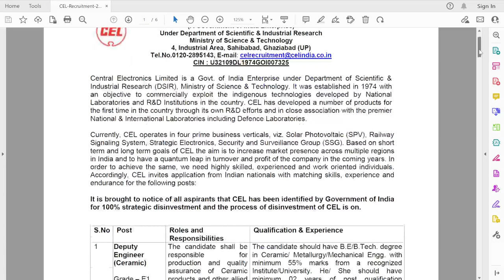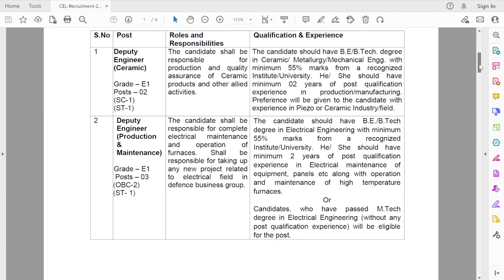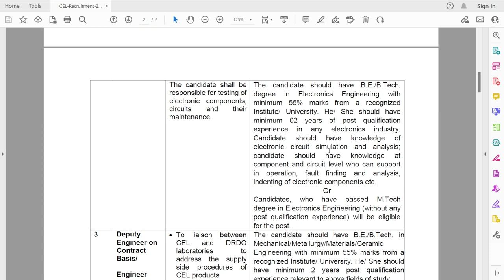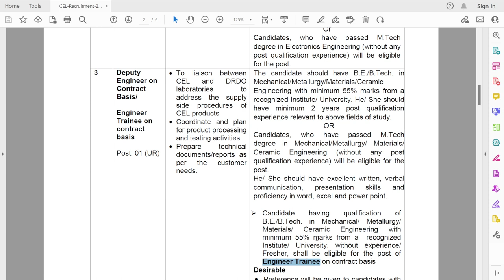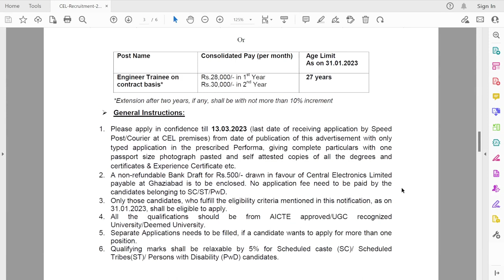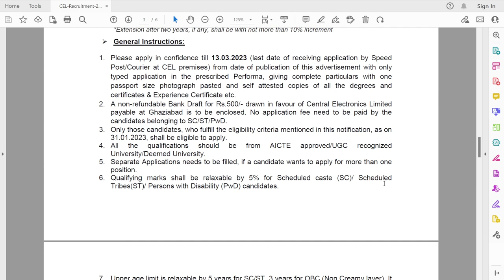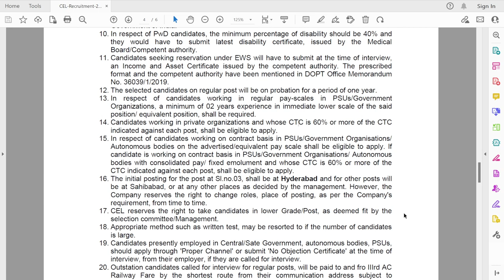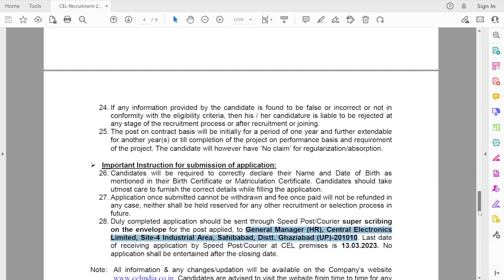Central Electronics Limited (CEL) Engineer Vacancy I Package Rs.10.24 Lacs per annum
Central Electronics Limited (CEL) Engineer Vacancy